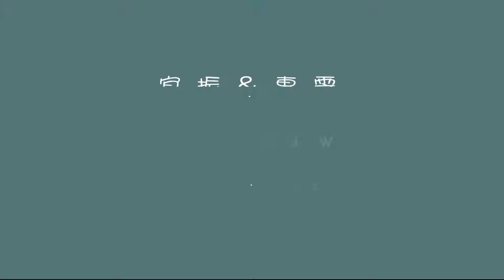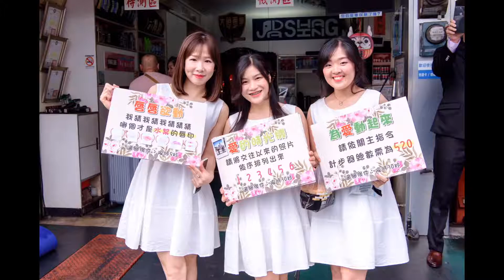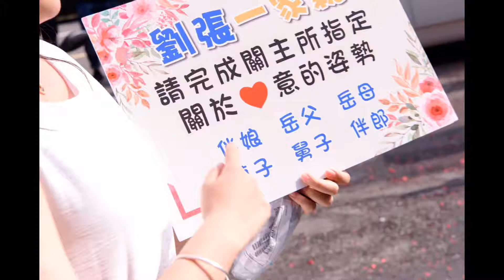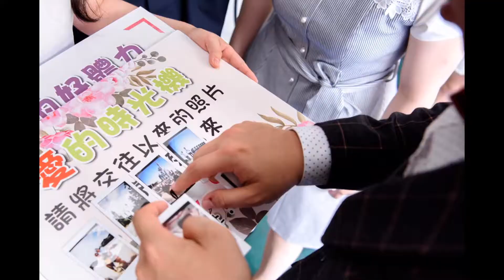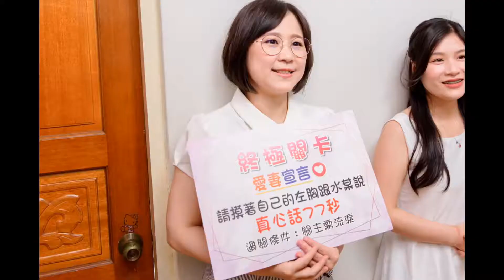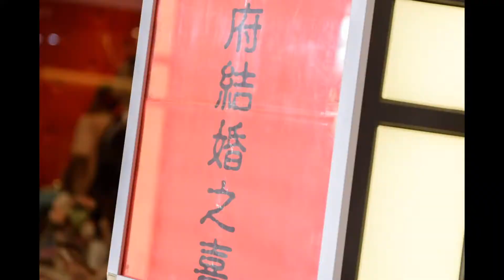振＆雯 - Wedding featured photos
designed by：ＬＵ

I only collect to share those amazing music